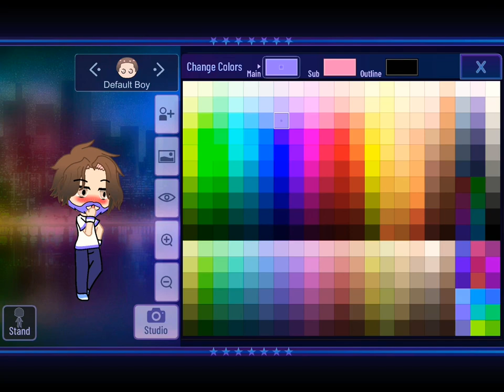Songs into OCs ￼day 1